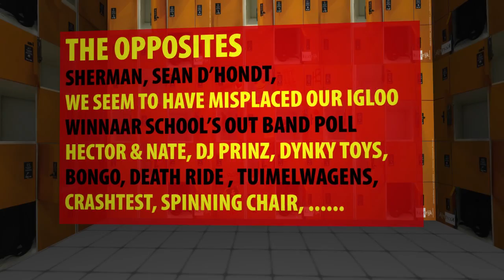School's Out 2011 Kortrijk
De stad Kortrijk organiseert op donderdag 23 en vrijdag 24 juni 2011 het einde‐examen‐event: 'School's out'. Een evenement waar studenten, uit het secundair onderwijs, het einde van de examens gratis en op een positieve manier
kunnen vieren. School's out is een tweedaags event dat als doel heeft om secundaire schoolstudenten het einde van de examens op een ontspannen, uitdagende en muzikale manier te laten vieren.

Het verbruik van alcoholvrije dranken wordt gepromoot. Dit om de feestvreugde te maximaliseren. Kortom, met dit event wil de stad een positief en preventief signaal geven aan jongeren en ouders.
Op initiatief van het stedelijk preventieteam werden, met het team jeugd, de sportdienst, de cel onderwijs, de schooldirecties, de lokale politiezone VLAS, het muziekcentrum TRACK, De Kreun en tal van andere partners de krachten
gebundeld en werd er een muzikaal en creatief programma uitgewerkt.

Deze tweede editie wil vooral de focus leggen op een verhoogde betrokkenheid van de scholieren zelf, voor en tijdens het evenement. De jonge studenten kregen daarom de kans om beloftevolle muziekbands voor te dragen die de kans
zullen krijgen om tijdens School's Out op te treden in de Kreun. Uiteindelijk schreven 16 muziekgroepen zich in waarvan er 5 werden weerhouden. Zij strijden nu voor een plaatsje in het voorprogramma met o.a. Sean Dhondt (JIM‐TV). De winnaar van de internetpoll wordt bekend gemaakt op vrijdag 10 juni 2011 om 12 u.

De studenten kregen ook de kans om de affiche van het evenement zelf te ontwerpen. Het ontwerp van Loïc Willemot en Fien Callebert (P.T.I. Kortrijk) werd intussen door een onafhankelijke jury uitgeroepen als affiche voor School's out
2011.

Programma donderdag 23 juni
Op donderdag 23 juni 2011 zijn er tal van activiteiten aan het openluchtzwembad gepland. In het openluchtzwembad is de toegang voor middelbare schoolstudenten die dag gratis (van 10 tot 19 u.). Ze moeten evenwel een sportkaart voorleggen of er zich één aan te schaffen t.w.v. € 3. In het zwembad zijn er een deathride, kommels, opblaasbare tuigen, een voetbaltoernooi en aanwezigheid van K.V.K.‐spelers, een infostand van de
drugpreventiedienst met een promillebriltest en een infostand van het J.A.C. e.a.
Daarnaast spelen tal van lokale als nationaal bekende DJ's op deze site:

12:00‐14:00 DJ Gaël
14:00‐15:00 YRD?!
15:00‐16:00 Hector & Nate
16:00‐17:00 MAXIM LANY
17:00‐19:00 DJ LOTTO

Programma vrijdag 24 juni
Op vrijdag 24 juni 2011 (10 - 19 u.) kunnen de studenten opnieuw gratis zwemmen in het openluchtzwembad. Op de site van de Kreun kan je van 12u. tot 18u. de deathride uitproberen, de klimmuur beklimmen, tuimelen in de
tuimelwagens, crashen met de crashtest, totaal dolgedraaid worden in the spinning chairs, voetballen, ontdekken wat de viking cup is e.a. uitdagende dingen. Op de site draaien, vanaf 12 u., nationaal als internationaal bekende DJ's en dit tot 20 u.
12:00‐13:30 Mr. Wiseman
13:30‐14:45 CoolMan
14:45‐16:15 Hector & Nate
16:15‐17:30 DJ PRINZ
17:30‐18:45 Dynky Toys
18:45‐20:00 Bongo

In de zaal van de Kreun spelen vanaf 13u. (inter‐) nationaal bekende (Vlaamse) groepen. Dit alles wordt geopend door de winnaars van de School's Out internetpoll.
13.00 tot 13.30u.: winnaars poll.
14.00 tot 14.45u.: Sean Dhondt.
15.00 tot 15.45u.: Sherman.
16.10 tot 16.50u.: We seem to have misplaced our igloo
17.20 tot 18.00u.: The Opposites
18.00 tot 20.00u.: Hector & Nate